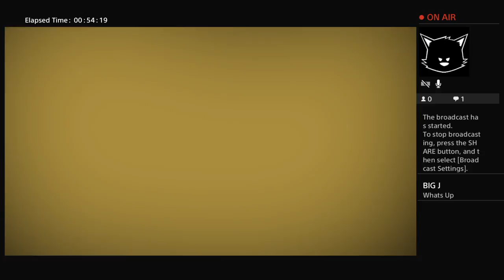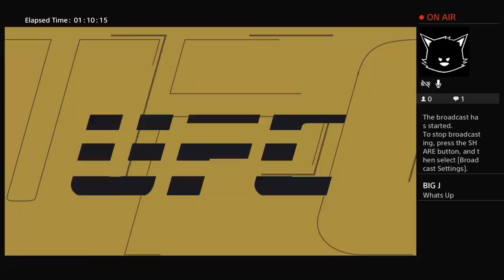What if: Ken Shamrock Had 1 More Run In UFC?